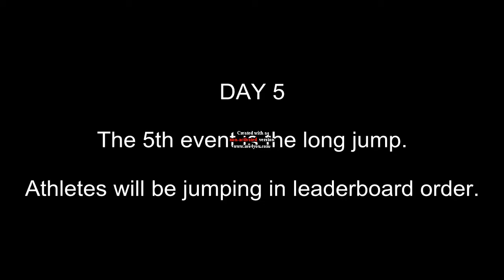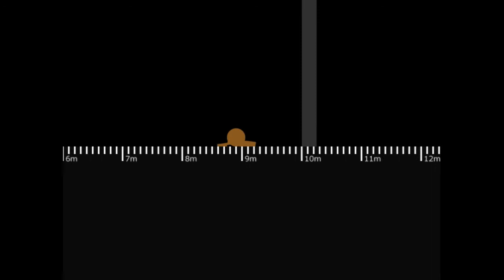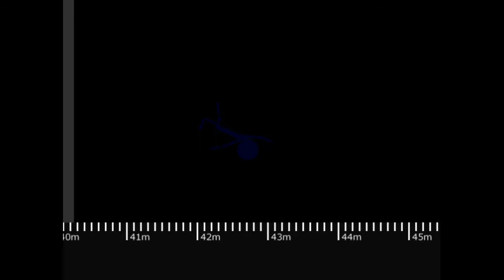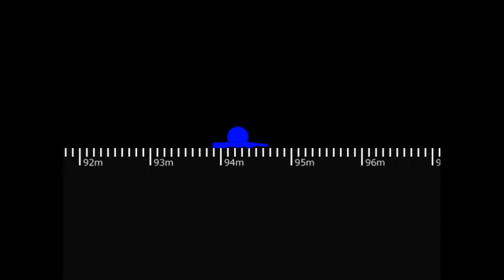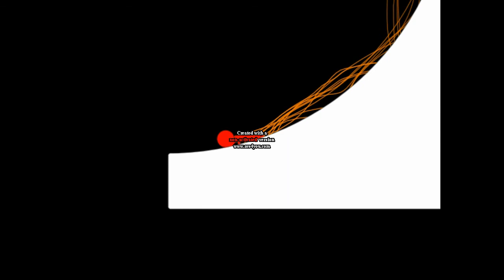Algicosathlon - Day 5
Each video will be released weekly now.
Please note: Days 1–5 are of poor quality.  If you want to see higher quality content, you can skip to Day 6